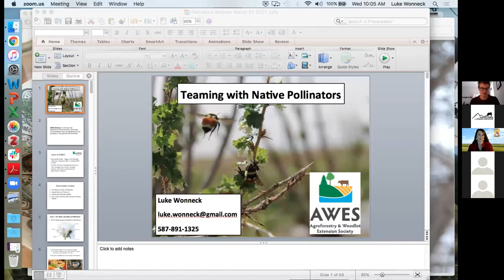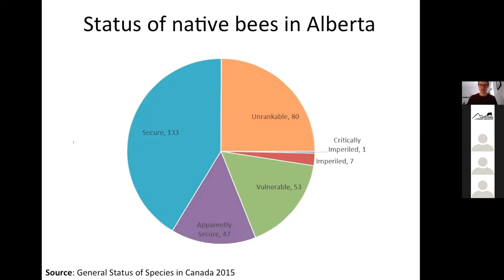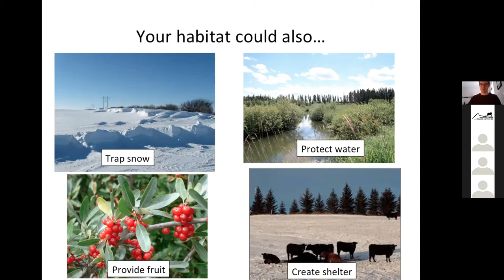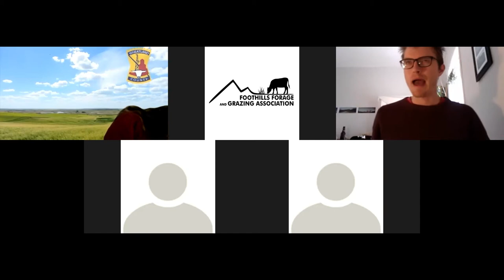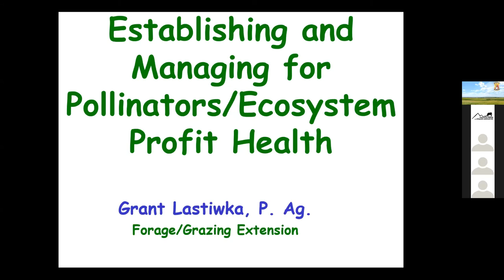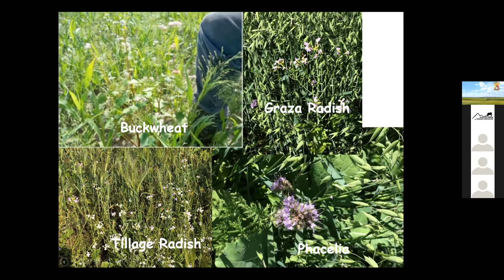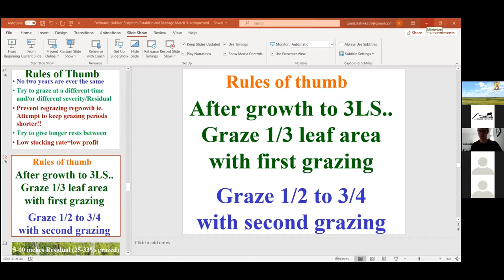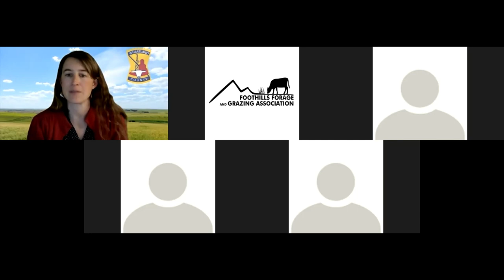Pollinator Projects Webinar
Join Foothills Forage & Grazing Association, Wheatland County, Rocky View County and AWES (Agroforestry and Woodlot Extension Society) for this webinar that focuses on pollinators and how to build pollinator friendly habitats